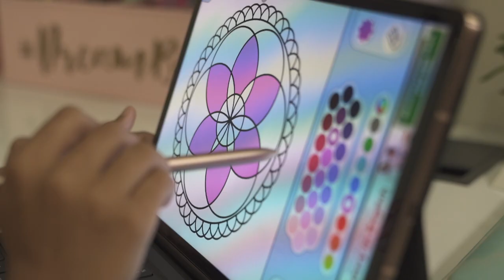Tashvi, Tulika & Kunal's Journey with Bonito Designs | Interior Design | Sobha Silicon Oasis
Bonito Designs welcomes you to the warm and sun-kissed home of Kunal, Tulika and Tashvi in Sobha Silicon Oasis. If you have been vying to draw inspiration from a perfectly executed interior design for house, you are at the right place. The couple had their unique ideas about designing their home, for which they visited the experts from Bonito Designs to turn those ideas into reality.

Contemporary designs: The home delivers an elegant, warm and welcoming vibe with a contemporary design. The living space is decorated with a white-coloured comfortable sofa and a yellow chair. The false ceiling is covered with beautiful spotlights that provide a homely feeling to the entire room. The TV unit comes with a marble-style wall with a backlit feature along with a storage area.

Dining area: The dining area is located beside the seating area, and it's decorated with cabinets and wall decorations on both sides. The dining space also has a false ceiling, designer lights and a balcony located right beside the dining area. The area is pretty lively and bright, thanks to the natural light during the day.

Intrigued about these home interior design ideas? Are you interested in having a home like this? Want a reliable designer for the job? Contact Bonito Designs and receive a free consultation.

Connect with the experts at Bonito Designs on 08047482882 or signup to book a free consultation.

Project Details:

Client Name: Mr. Kunal Nigam and Mrs. Tulika Saxena
Apartment Name: Sobha Silicon Oasis
Size: 3 Bhk (1545 sqft)
Project Value: INR 16 - 18 Lakhs
Designer: Annie Licy
Project Manager: Gopi
Video Stylist: Karishma & Sowmya
Video Production: Gokul Pillai

Time Stamp:
0:00 Customer Intro
0:25 Customer journey
2:40 Rating and Conclusion

About Bonito Designs

Being considered one of the best interior design firms in Bangalore, we strive to make every minute of your stay-at-home experience magnificent. Aesthetic elegance accompanied with robust functional accessibility offered by us is what makes us one of the best in the industry!